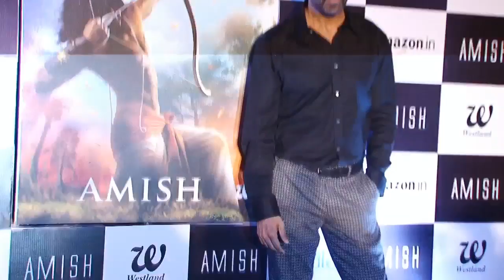Bollywood rides high on SCOOTER in 2016 |Yearender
It seems the old rickety scooter is in style in Bollywood these days. Audience always love to watch hero making a grand entry in a super car or riding a super bike but now thing have changed a bit as ‘Scooters’ are becoming Bollywood’s new favorite ride. Let’s take a quick look at the celebrities who ditched their luxurious cars for scooter.